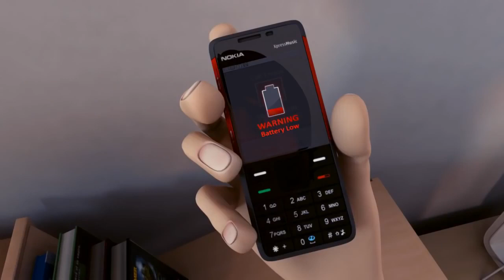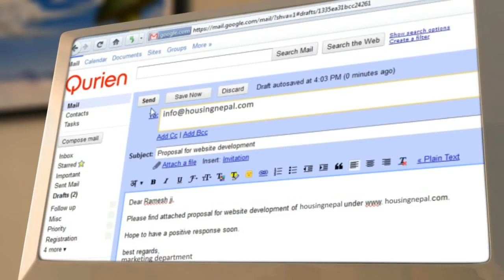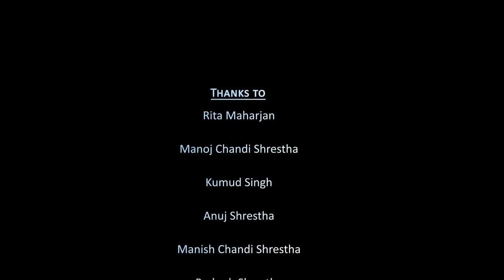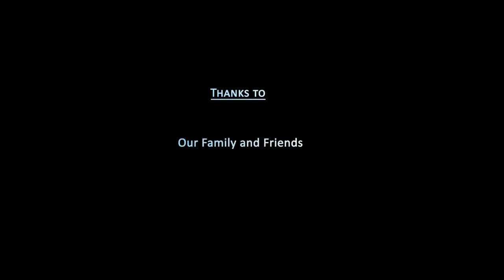Animation Short Flim: No Light: By: Henry Johnson